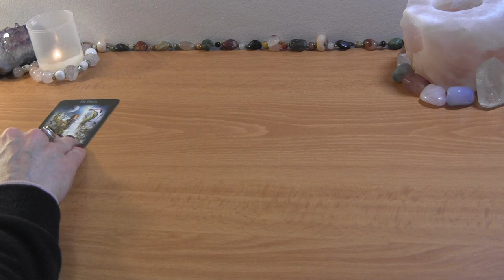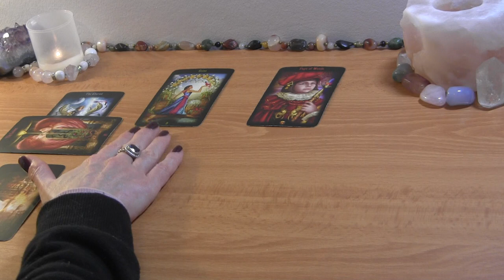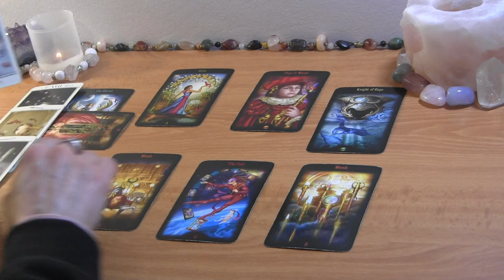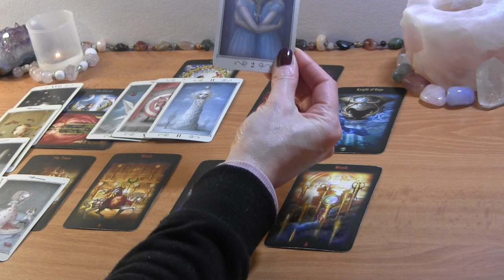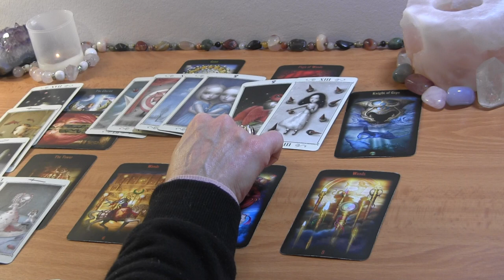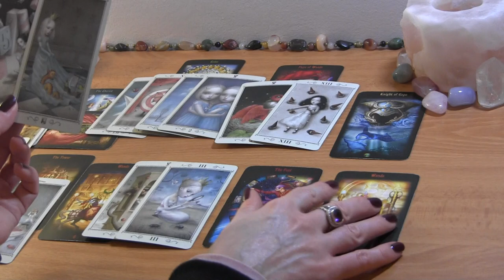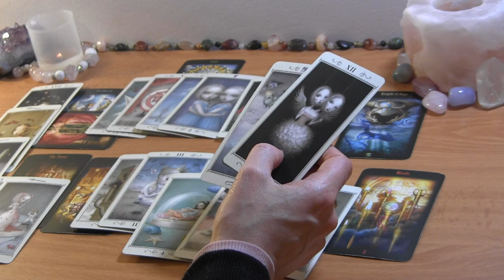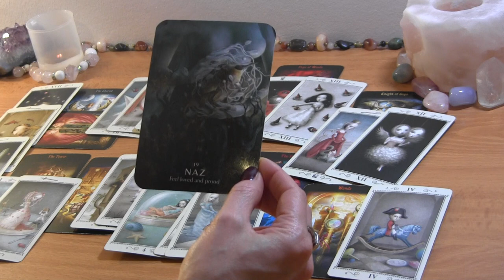GEMINI FEBRUARY: The Tower Is Ready to be Rebuilt! ❤️ Love Reading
GEMINI FEBRUARY 2022 TAROT LOVE READING

PERSONAL TAROT READING OPTIONS:
1.  BASIC LOVE READING ~30min $50
2.  EXTENDED LOVE READING ~45min $65
3. MINI-READING ~20min $35

  1. Reading option
  2. Your and your partner's first names, FULL DOBs  and current countries (if known)
  3. Brief description of situation (including if there is a 3rd party element to look into)
  4. Recent photos optional